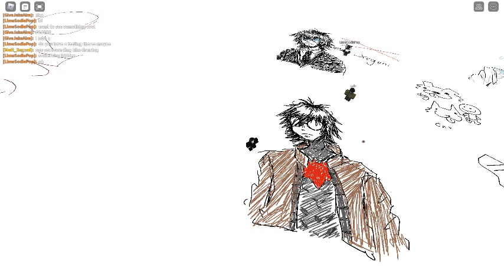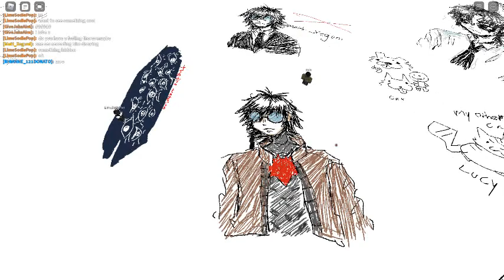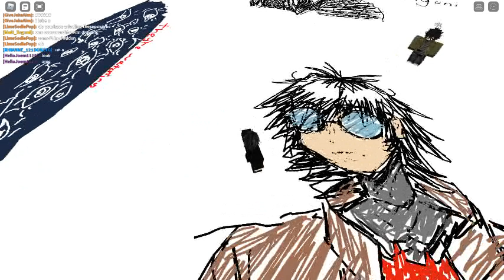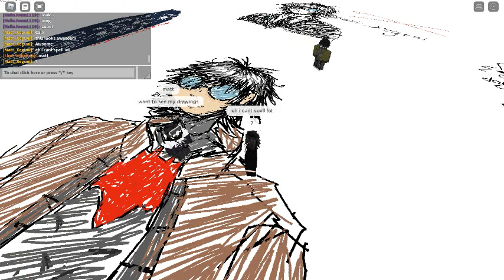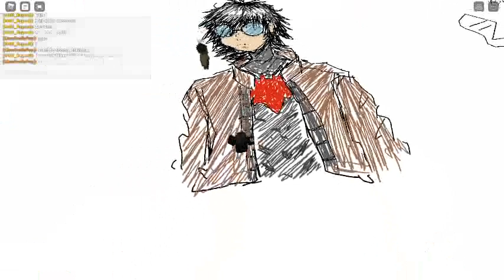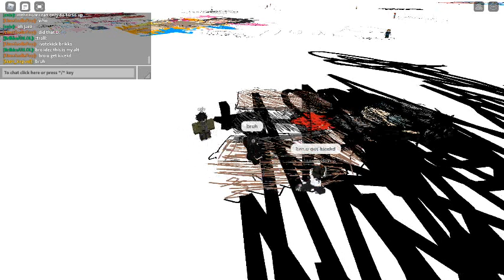:) Part 3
small youtuber